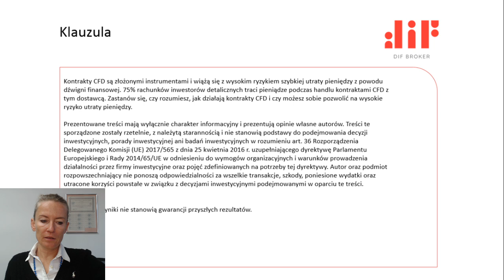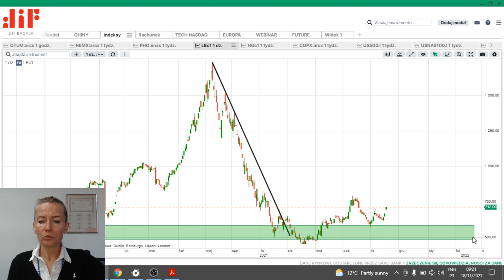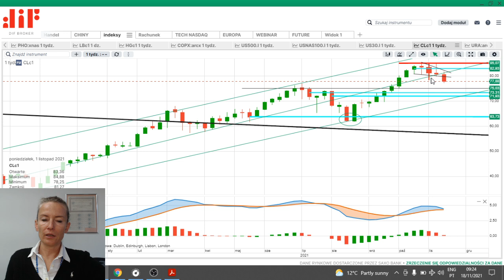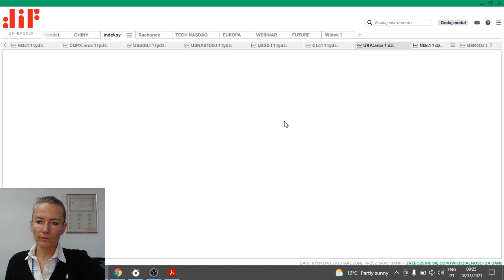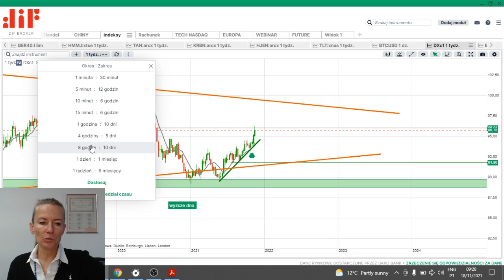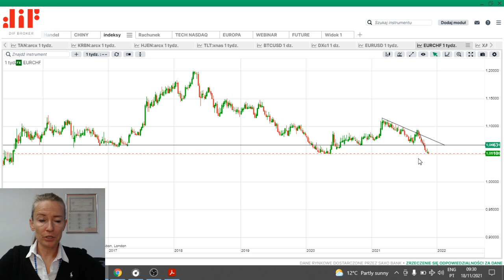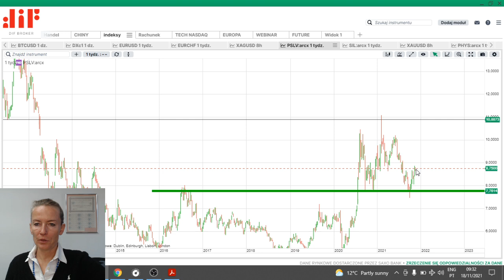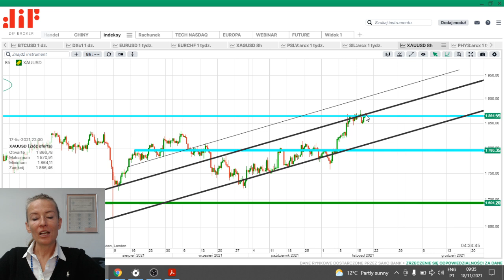Korekta dla notowań Ropy Naftowej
Podczas wczorajszej sesji giełdowej notowania ropy naftowej dla Crude Oil WTI zabotowały spadek ponad -2,5%.Ropa zanotowała lokalny szczyt notowań na poziomie 85 dolarów za baryłkę ropy w dniu 25 pażdziernika, od tego czasu notowania znajdują się w korekcie, która w tym momnecie się pogłębia. Czyli w krótkim terminie korakta, natomast jak wygląda sytuacja w średnim i długim terminie dla notowań Crude Oil.

00:00 Wprowadzenie

00:16 podsumowanie giełdy w 2021 roku

02:14 Random Length Lumber

02:49 S&P500 notowania

04:22 Indeks Nadaq notowania

05:37 Ropa naftowa notowania, inwestowanie w rope

06:55 Uran notowania, inwestowanie w uran

07:22 Gaz naturalny, notowania

07:50 Rentowność obligacji, TLT

08:15 Notowania dolara amerykańskiego

10:29 Kurs euro - frank szwajcarski

12:33 Srebro notowania, inwestowanie w srebro, fizyczne srebro Sprotta PSLV

14:15 Złoto notowania, inwestowanie w złoto

15:36 Optymalizacja podatku od zysków

16:08 Podsumowanie

Rozpocznij inwestowanie, otwórz konto jeszcze dziś. Minimalne depozyt już od 2000 EUR

Klauzula: Informacje zawarte w niniejszej publikacji są ogólne i są one przedstawione wyłącznie w celach informacyjnych i nie stanowią zalecenia dotyczącego inwestycji, zachęty ani oferty przeprowadzenia jakiejkolwiek inwestycji lub transakcji. Informacje te nie odzwierciedlają pozycji (własnej lub strony trzeciej) uczestników konkretnej inwestycji. Żadna z informacji zawartych w tym dokumencie nie stanowi oferty kupna lub sprzedaży instrumentu finansowego ani dokonania inwestycji. DIF Broker nie bierze pod uwagę osobistych celów inwestycyjnych ani sytuacji finansowej klientów i nie składa żadnych oświadczeń ani nie przyjmuje żadnej odpowiedzialności za dokładność lub kompletność informacji ani za jakiekolwiek straty wynikające z inwestycji opartych na publikacji lub innych informacjach dostarczonych przez pracowników DIF Broker. Wszystkie fakty, oceny, analizy, opinie i inne informacje zawarte w niniejszej publikacji służą wyłącznie celom informacyjnym i / lub marketingowym. Jako takie nie powinny być wykorzystywane do kształtowania portfela inwestycyjnego ani jako podstawa do rekomendacji inwestycyjnych. Ze względu na ściśle informacyjny charakter tej publikacji, decyzje inwestycyjne oparte na jego treści leżą wyłącznie w gestii inwestora. Handel produktami i usługami DIF Broker może prowadzić zarówno do strat, jak i zysków.  Przed zainwestowaniem lub handlem konkretnymi produktami powinieneś rozważyć swoją sytuację finansową i / lub porozmawiać z doradcą finansowym, aby zrozumieć ryzyko, które możesz ponieść, i ocenić, czy jest to odpowiednie dla twojej sytuacji.  Wszystkie publikacje mogą odzwierciedlać osobiste opinie autora; dlatego mogą nie odzwierciedlać opinii DIF Broker. Kontrakty CFD są złożonymi instrumentami i wiążą się z wysokim ryzykiem szybkiej utraty pieniędzy z powodu dźwigni finansowej. 69% rachunków inwestorów detalicznych traci pieniądze podczas handlu kontraktami CFD z tym dostawcą. Zastanów się, czy rozumiesz, jak działają kontrakty CFD i czy możesz sobie pozwolić na wysokie ryzyko utraty pieniędzy.

FUNDUSZE ETF są to złożone instrumenty, przed przystapieniem do inwestowanie należy zapoznać się z kluczowymi informacjami. Kluczowe informacje KIDS oraz informacje przez zawarciem umowy, dostępne są pod linkiem